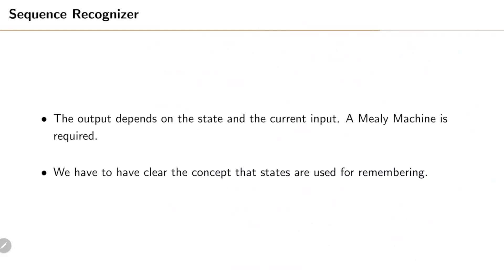Diseño Lógico S10 06 Continuación reconocedor de secuencias